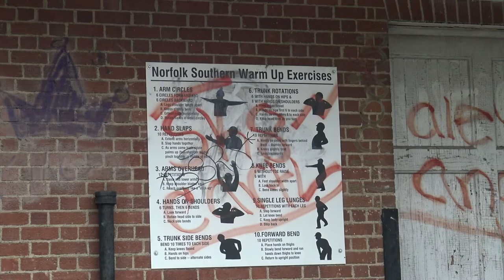A Day of Trains on The Piedmont - August 21st 2020